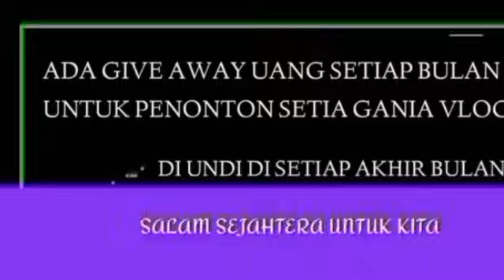INFORMASI PENTING TERBARU BESOK SENIN TGL 25 MARET 2024 JADWAL CAIR BLT MITIGASI 600 RB WIL 123